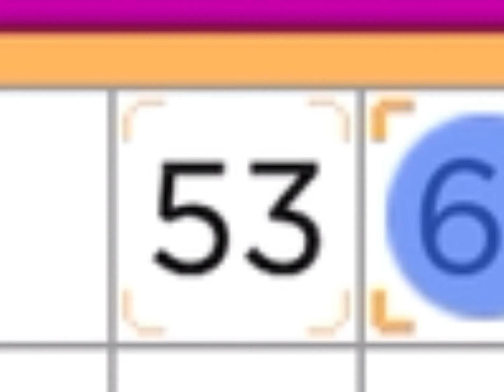Playing bloxy bingo… again… 🪑 ft. Reanna